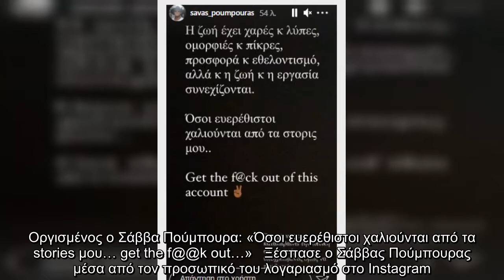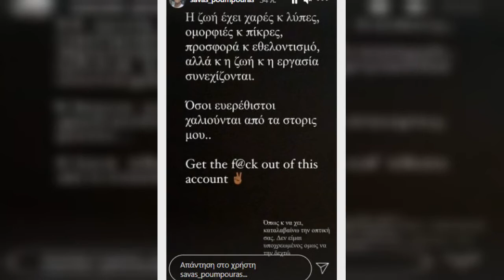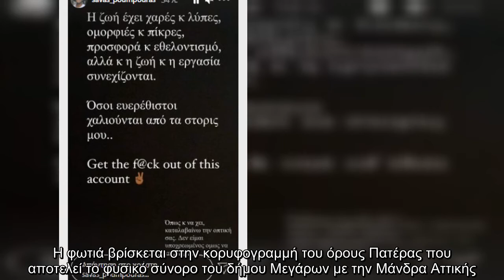Οργισμένος ο Σάββα Πούμπουρα: «Όσοι ευερέθιστοι χαλιούνται από τα stories μου… get the f@@k out…»